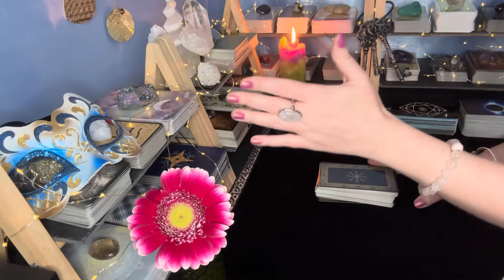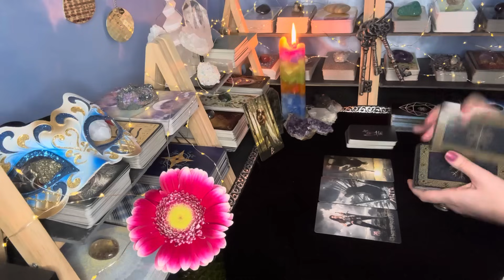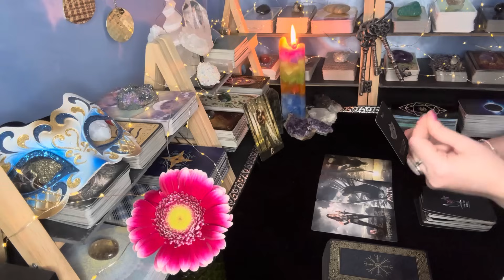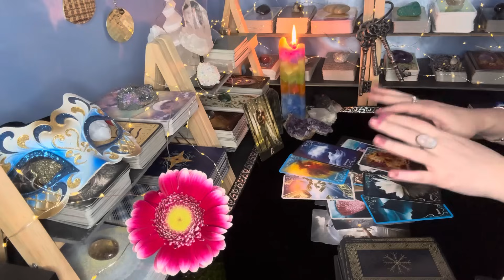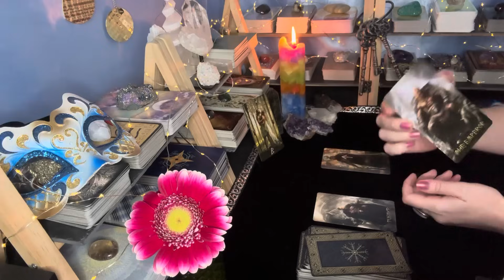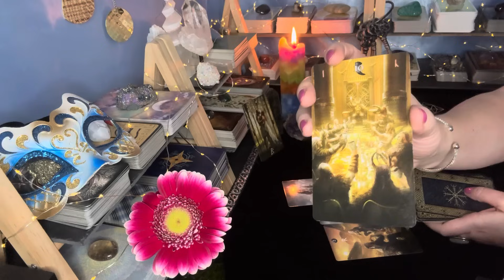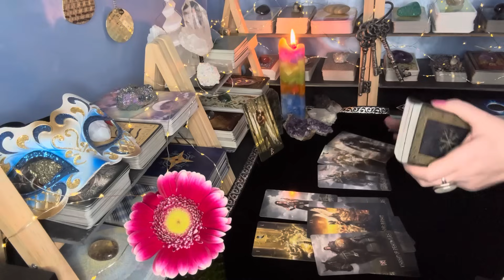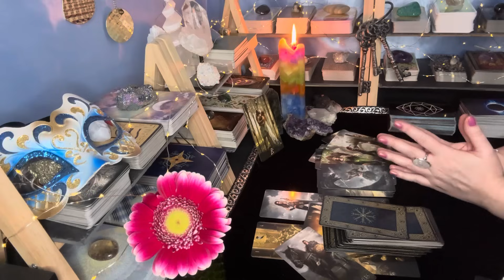Kannst Du ihm vertrauen???🤔Liebesfilm ab!🫡🎥📺🍿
Ich stehe Dir als zertifizierte psychologische Beraterin und Coachin zur Verfügung. Wenn Du von irgendeinem Thema in Deinem Leben überfordert bist, keine klare Sicht hast und Unterstützung brauchst - bin ich für Dich da. Um mehr Tiefe und Effektivität zu erlangen, konsultiere ich u.a. psychologische und metaphorische Kartendecks. Natürlich ist mein Hellwissen und Hellfühlen bei den Gesprächen aktiviert und sendet Dir wertvolle Impulse. ✨

✅Intuitive Bachblüten-Beratung🌸: 80€.

ℹ️Meine Videos dienen ausschließlich dem Zweck der Unterhaltung und ersetzen keine medizinische, psychologische, psychiatrische, psychotherapeutische oder rechtliche Beratung. Alle Informationen können abweichen.